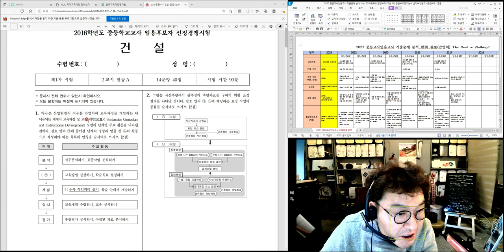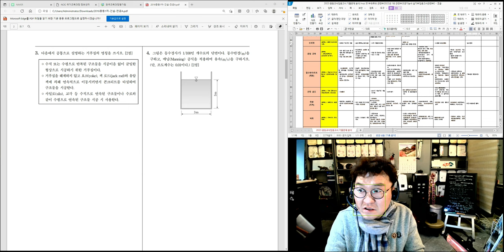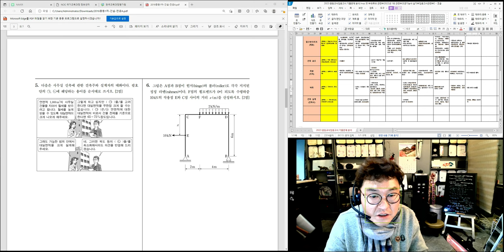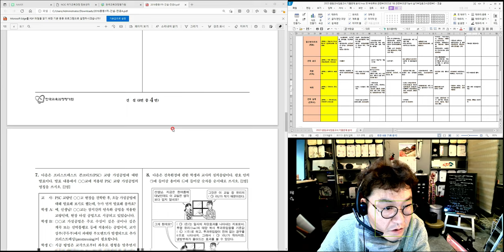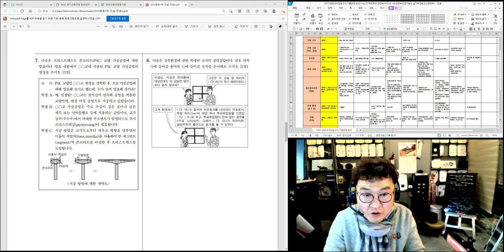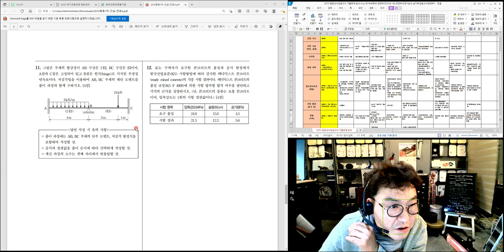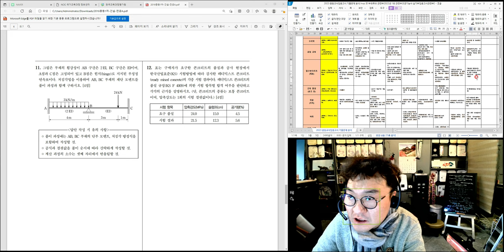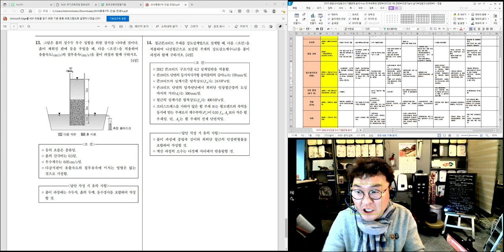[#31 특강_2022.4.2. 촬영]_#2023년 중등임용고시_#2023년 중등임용고시_#2023중등임용_#중등임용_제31강_2016년도 기출문제(1차_건설B)_